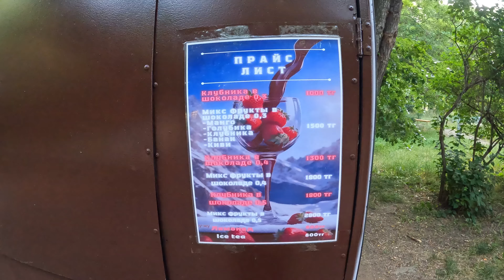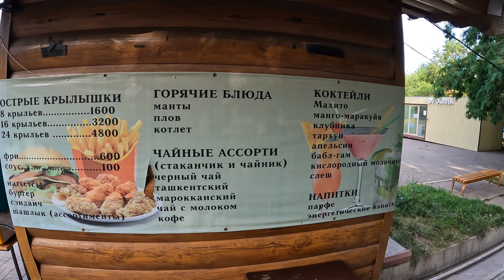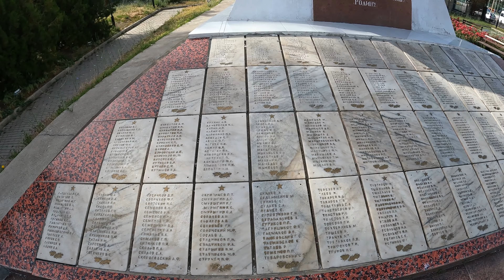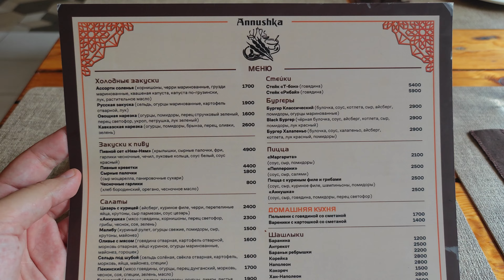Город Есик 2024. Иссык. Центральный парк. Лето. Алматинская область, Казахстан.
Где находится город Есик в Казахстане? Где расположен город Есик в Алматинской области? Что есть в городке Есик? Есик город раньше называли город Иссык? Как выглядит Есик каласы в Алматы облысы? Как выглядит цон в городе Есик? Какие колледжи есть в городе Есик? Как выглядит мечеть в городе Есик? В Есик каласы протекает река Иссык? Раньше Есик были Иссык, а до этого станица Надеждинская? В Есік каласы есть музей? Как выглядят улицы города Есик? Где находится акимат в городе Есик? Где покушать в город Есик? Как выглядит центральный парк в городе Есик в честь Жамбыла Жабаева? В город Есик находится завод Фуд Мастер? Как выглядит город Есик летом? Добро пожаловать на прогулку по городу Есик - Иссык в Казахстане с Алимбек Улан. Алимбек Улан - главный турист Казахстана. Видео про города Казахстана, села Казахстана, дороги Казахстана и достопримечательности Казахстана.

Есик (каз. Есік) — город на юго-востоке Казахстана, районный центр Енбекшиказахского района Алматинской области.

Таймкоды:
0:00 Начало.
0:32 Ремонт дороги. Новые районы.
9:13 Автостанция. Базары. Река. Мечеть. Храм.
11:39 Колледж.
12:38 Улицы города Есик.
17:16 ЦОН. ДК. Парк. Памятник.
20:00 Виды сверху.
22:31 Колледжи. ГРБ.
26:04 Новостройки.
27:43 Центральный парк. Фуд Мастер.
31:58 Улицы. Акимат. Музей.
36:16 Памятники. Река Есик.
40:36 Аннушка. Обед.

Видео снимали 27 июня 2024 года. (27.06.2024)